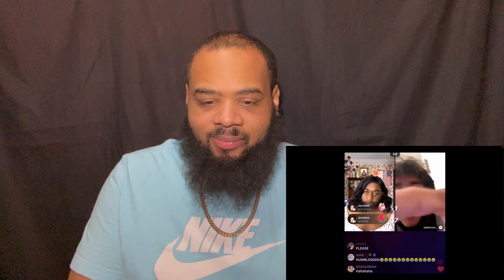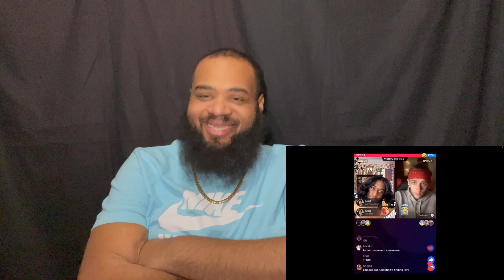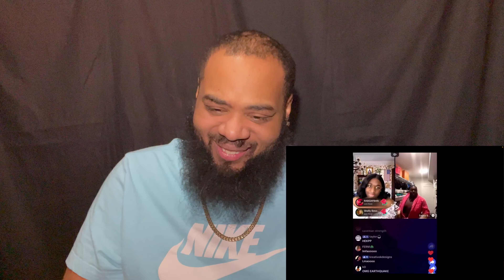Terri Joe’s Most Christian Moments | REACTION